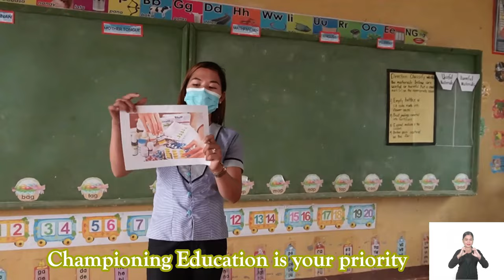SCHOOLS DIVISION OF DAVAO DE ORO HYMN 2022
Deped Davao de Oro Hymn 2022

Premier on instructional Innovation
Excellent in values formation
Cultivator of global competence
Principles embodied with immense success
Your excellence, we profess
With God’s wisdom, you resonate

Schools Division of Davao de Oro
Your glowing honor, forever we uphold
You shine like Gold! Let it be told!

Deped Davao de Oro
Empowering is your advocacy
Embracing Adversities in diversity
Championing Education is your priority
Pioneering! Propagating! Producing…

With noble and humble mission
We cross rivers and climb mountains
With clear and right vision
With you, We Dream,
We thrive, We Soar…

Hail Division of Davao de Oro
You shine like Gold
Division of Davao de Oro!